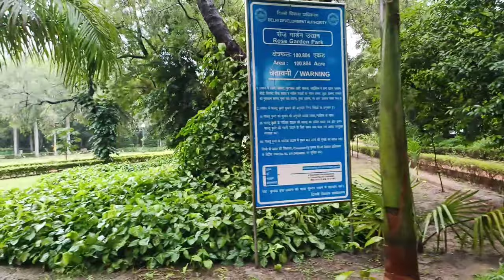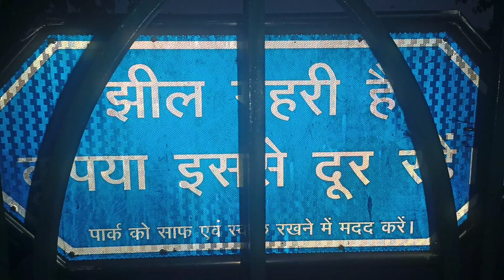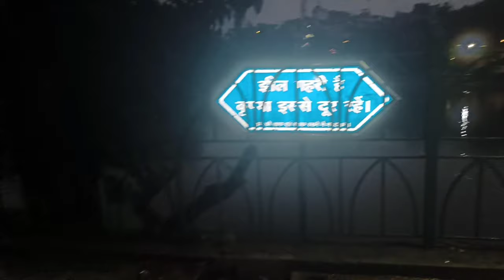Daily vlog: MY FIRST VLOG !!! Welcome to West Bengal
👇link